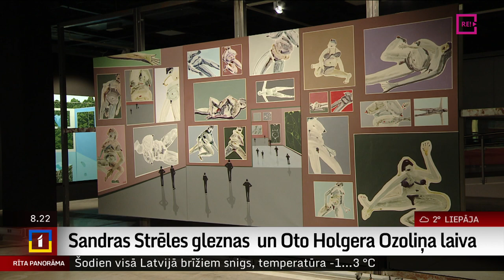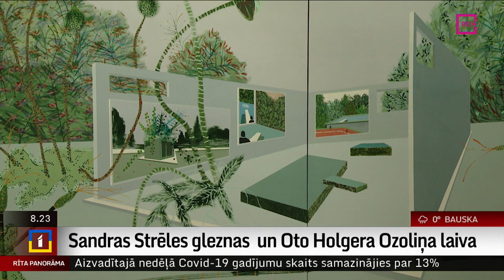Sandras Strēles gleznas un Oto Holgera Ozoliņa laiva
Divi spilgti jaunās paaudzes mākslinieki skatītājiem atklāj mākslas darba radīšanas procesu – lielformāta gleznu autore  Sandra Strēle personālizstādē “Nenotikušās izstāde :brikšņi” ļauj paskatīties,  kas notiek aiz brikšņiem.
  Savukārt jaunais mākslinieks  Oto Holgers Ozoliņš personālizstādē “Risinājums neesošai problēmai” skatītāju acu priekšā būvē laivu.
   Abas izstādes Rīgas Mākslas telpā aplūkoja žurnāliste Ilze Strenga.